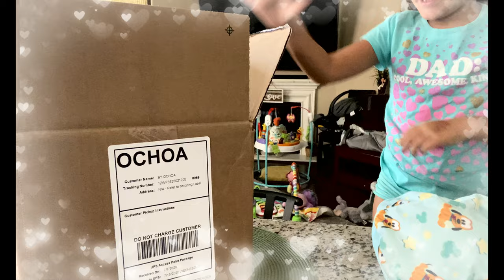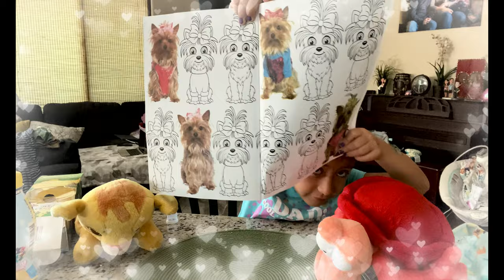Surprise In a Box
SyriGyrL got a package in the mail and she wonders what it could be? Lets find out.